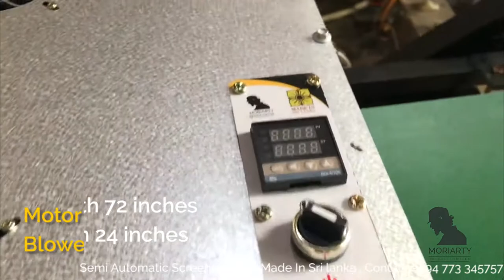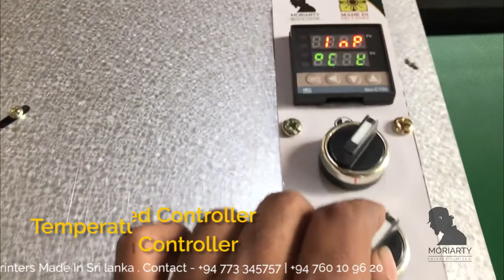Heat Conveyor - Dryer Conveyor for screen printing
Moriarty Heat Conveyor - Dryer Conveyor for screen printing

240v Single phase powered
72 inches length
24 inches width

Temperature controller with sensor
Conveyor motor speed controller
Blower fan controller